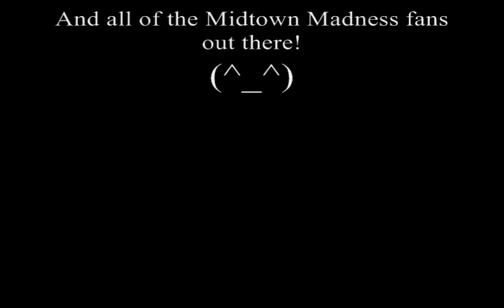Midtown Madness 3 Emergency Vehicle Madness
A video I made about Midtown Madness 3! Sorry about the quality of some of the clips...I think that the camera might have done that automatically while auto-focusing! :-( If you want to play online, then add "Jackmap" (without quotes) on Xbox Live! See you there! ;-)